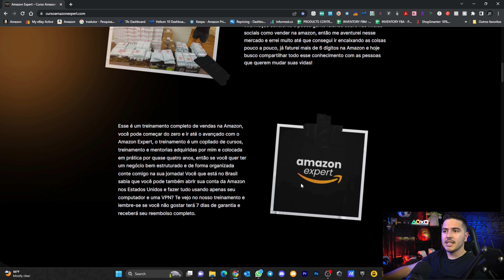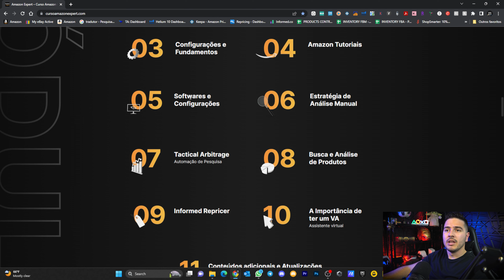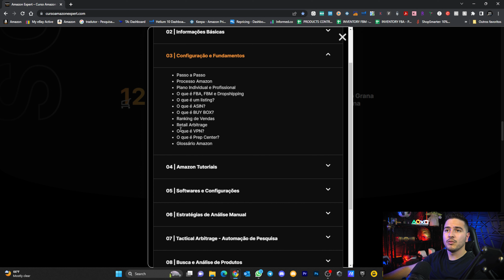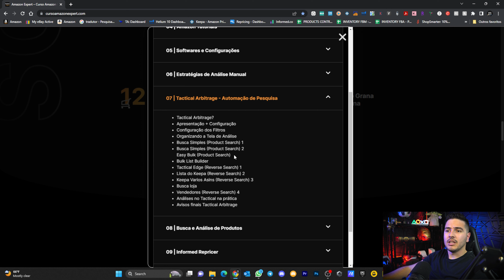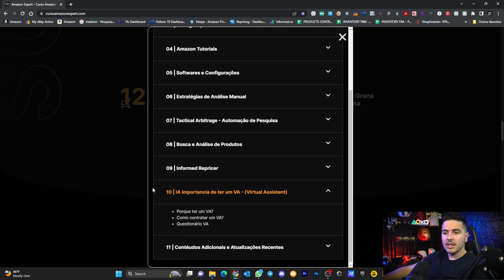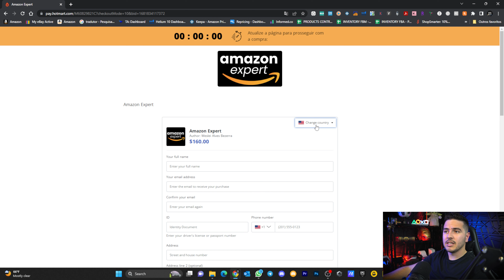Curso Amazon Expert - Passo a Passo Como Vender na Amazon Completo - Amazon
Se você tiver mais dúvidas sobre o treinamento Amazon Expert você pode entrar em contato comigo pelo whatsapp logo abaixo na descriação. Minha missão é te mostrar que o parece complexo é simples. Conte comigo na sua jornada.
👍EM QUE POSSO TE AJUDAR?
Ganhe 20%OFF durante 6 meses no Helium 10 com o cupom - WESLEI20
Deixe seu comentário isso ajuda muito o desempenho do canal.